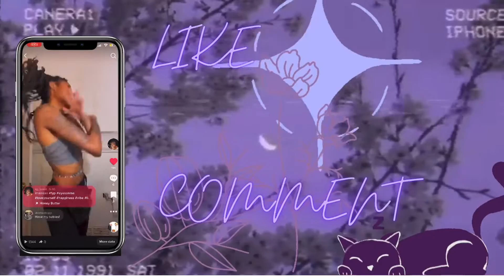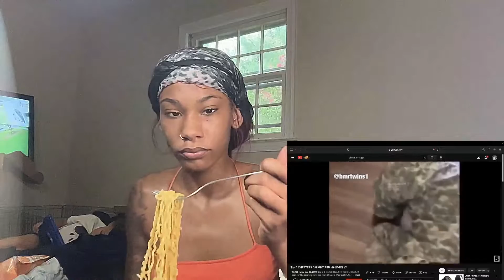CHEATERS GET CAUGHT: IN THE ACT CRAZY REACTION